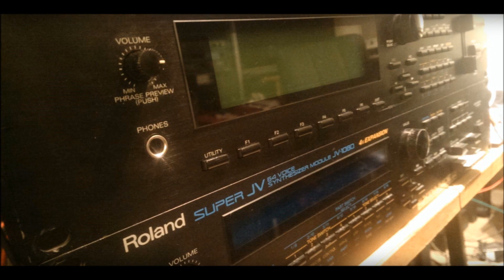The Dancing Doll JV-1080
Song by Syntza. Instrument used: Roland JV-1080(Synths, Bass and Drums). EFX used: Roland JV-1080, Lexicon LXP-1, Yamaha SPX-990 and Roland SRV-2000. Sequencer by Akai MPC-2500. Recorded by Reaper.